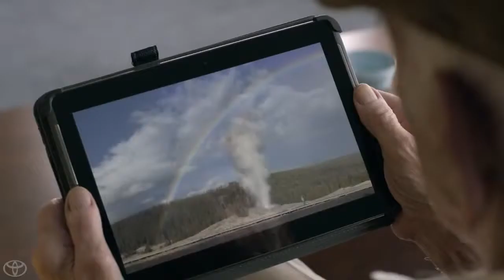Toyota Highlander 2014 Desconexión, con Los Muppets